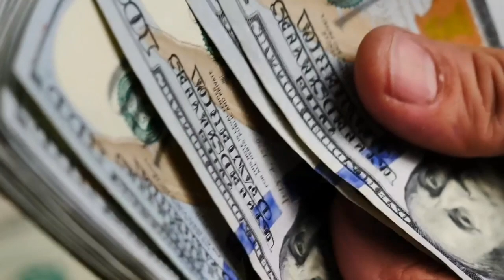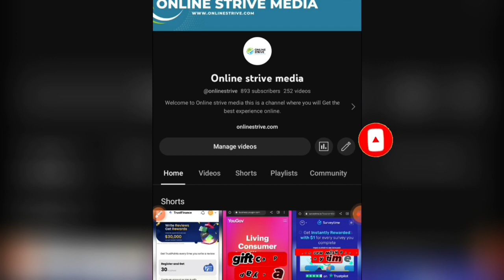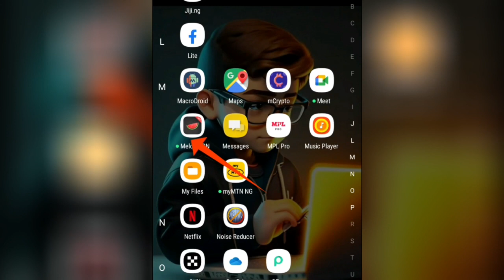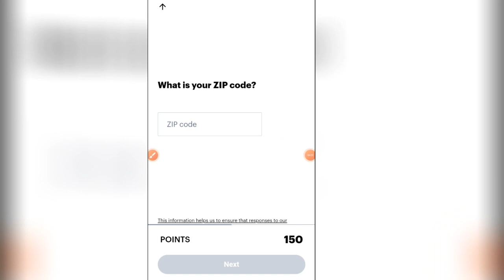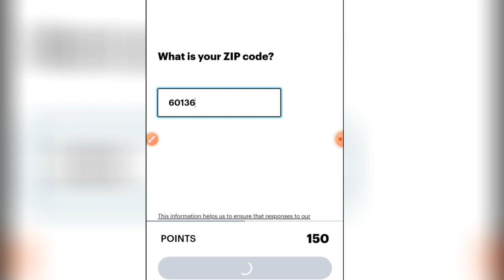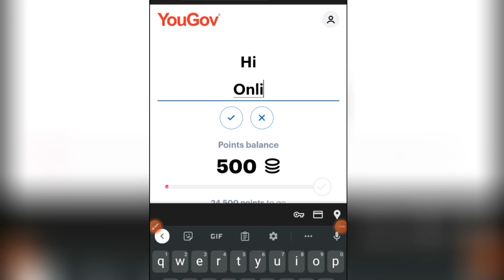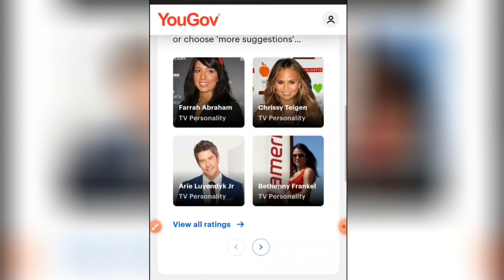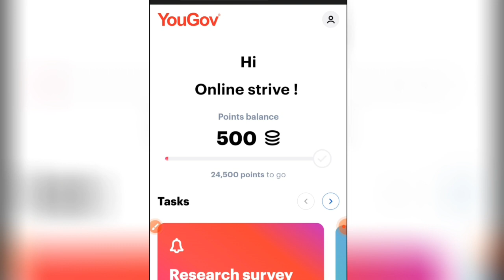No investment!! - Earn ₦20000 online at ease || make money online in Nigeria with your phone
Looking to make money online in Nigeria? You're in the right place! In this video, we'll show you how to earn ₦20,000 online without any initial investment. We've compiled proven methods and strategies that you can start implementing right away to boost your income from the comfort of your home.

Here's what you'll learn:
✅ Introduction to online income opportunities in Nigeria
✅ Step-by-step guide to getting started with zero investment
✅ Top online platforms and websites for earning ₦20,000 or more
✅ Tips and tricks to maximize your online earnings
✅ Real-life success stories and testimonials from fellow Nigerians

Don't miss out on this chance to improve your financial situation and explore the world of online income. Watch the video now and take the first step towards financial freedom in Nigeria.

Ignore this

The creators of this channel are not responsible for any losses or damages that may occur as a result of following the information presented. Any testimonials or examples shown are not typical and are not a guarantee of future results. Always consult with a financial advisor before making any investment decisions